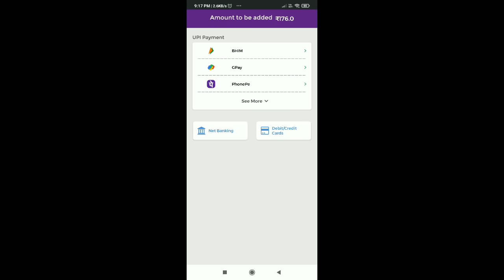Top Criminal Incubator Return // New Diamond Royale Bundle // Garena Free Fire // Store Gaming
Top criminal bundle return, new Diamond Royale bundle, store gaming, top criminal bundle, new Diamond Royale, new bundle,

1, Free Elite Paas App. Play Big Cash the best earning game of 2020.